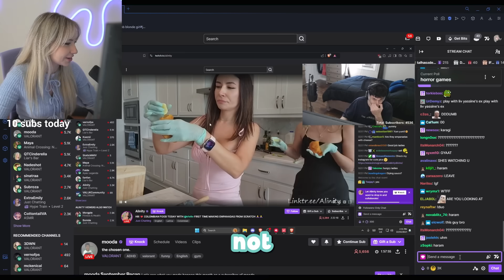What Happens When Sagemommy and Mooda Duo…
at 12pm pst